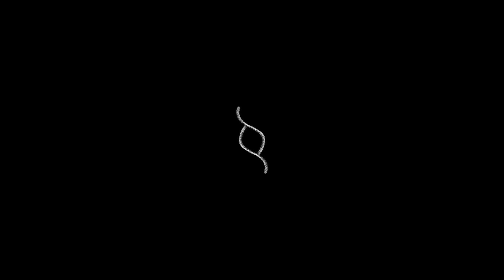So finanziert ihr eure Gründung!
0:00 - Intro
0:16 - Welche Bank spreche ich an?
1:26 - Wie bereite ich das Bankgespräch vor?
4:02 - Welche Förderungen gibt es noch?
5:07 - Outro
5:28 - Outtakes

Bock auf Austausch zum Thema Steuern? Dann schaut mal in der SteuerFach Gruppe auf Facebook vorbei

Hinweis: Bei unseren Videos handelt es sich nicht um steuerliche Beratung. Auch erheben unsere Videos keinen Anspruch auf Vollständigkeit. Für steuerliche Beratung wendet euch bitte an euren Steuerberater. Uns erreicht ihr per WhatsApp unter der 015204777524.